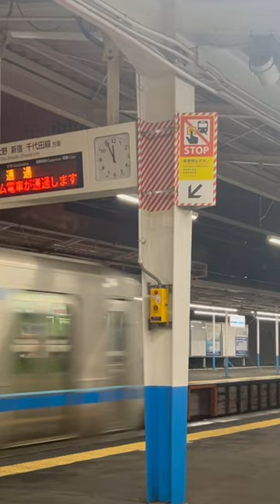小田急江ノ島線善行駅回送車通過